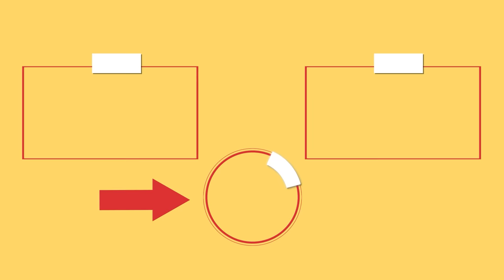You have never seen such an appetizer! You will be delighted with this trick!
Ingredients:
puff pastry: 500 g (18 oz)
soft butter: 150 g (5.3 oz)
cheese cream: 100 g (3.5 oz)
cheddar: 200 g (7.1 oz)
ham: 200 g (7.1 oz)
mushrooms: 200 g (7.1 oz)
black pepper: 5 g (0.2 oz)
salt: 10 g (0.4 oz)
eggs: 1 pc
mayonnaise: 200 g (7.1 oz)
onion: 1 pc
pickled cucumbers: 2 pc
mustard: 20 g (0.7 oz)
garlic: 10 g (0.4 oz)
lemon juice: 10 ml (0.3 fl oz)